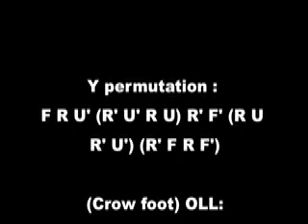Triggers and Tips For Memorizing Algorithms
yay for free algorithms